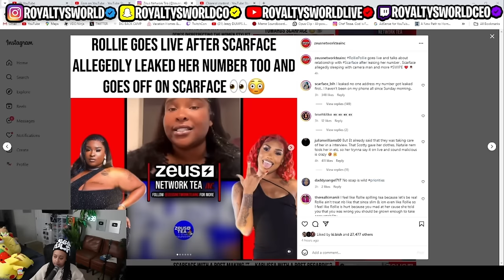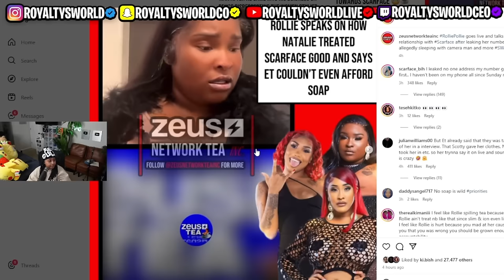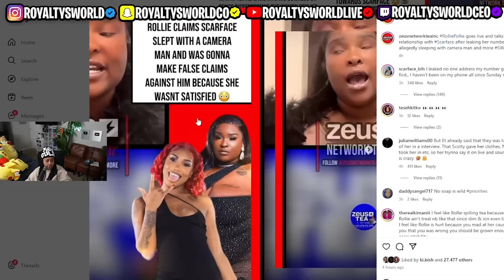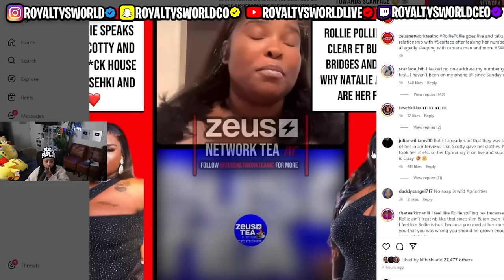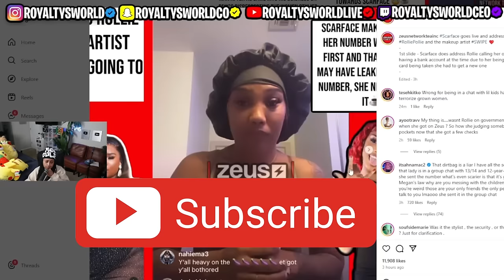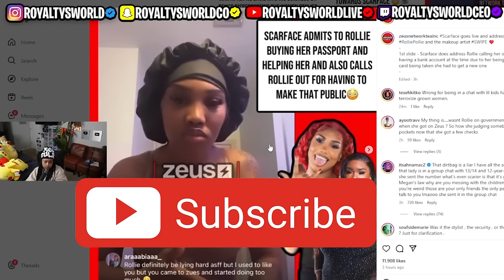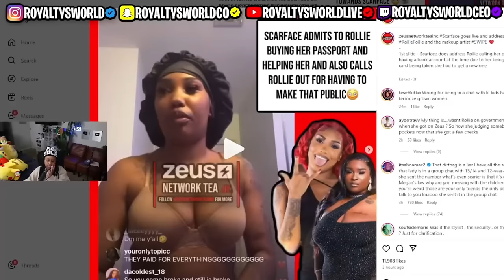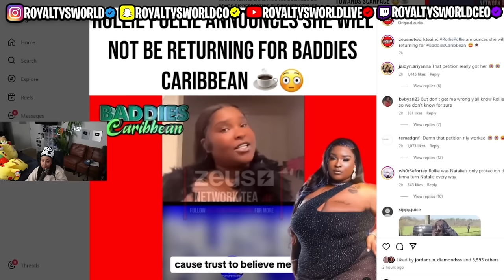Rollie and ET INTO it Real Bad ...🤣